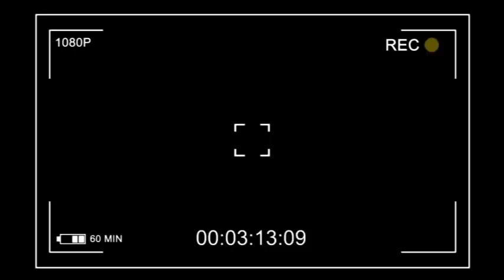CONGOLAIS AZA COBAYE TE DR.MUYEMBE MEKA VACCIN NA FAMILLE NA YO DIXIT YVES BUYA